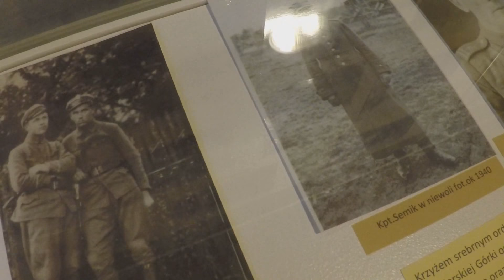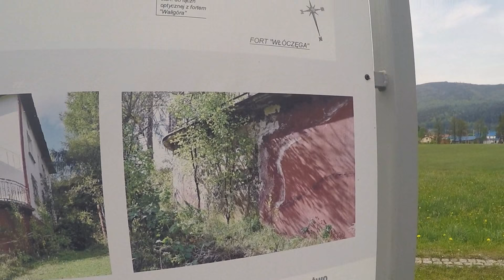Westerplatte Południa, Bitwa o Węgierską Górkę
Forty (bunkry) w Węgierskiej Górce oraz historia ich obrony przez bohaterskich Polaków. Wydarzenia z wkroczenia nazistów. Bitwa o Węgierską Górkę